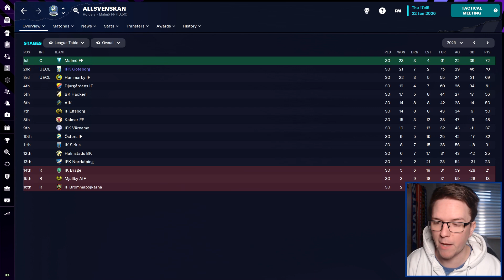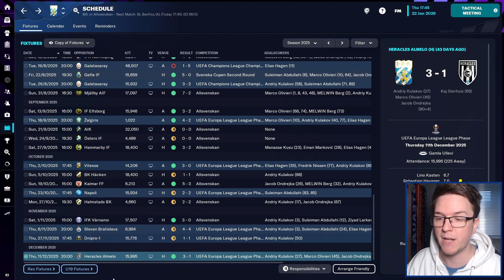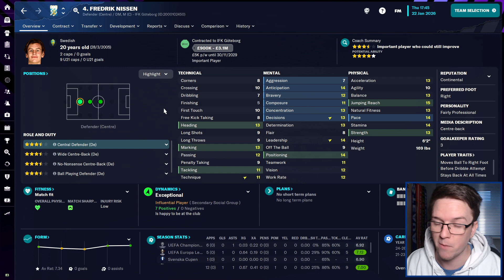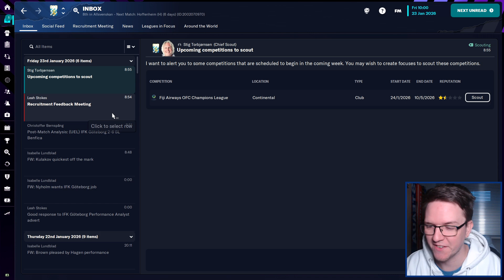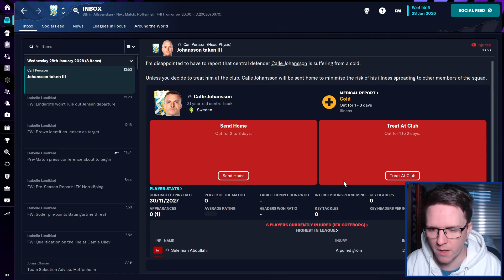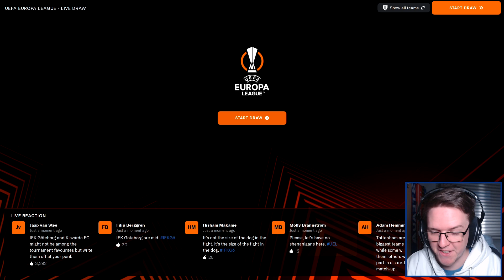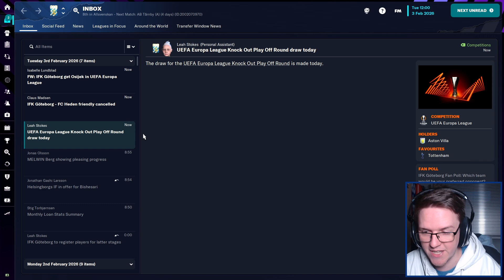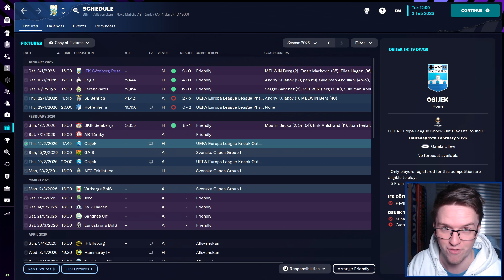FM23 | IFK GOTEBORG | 27 | BIZARRE Penalty Decision! | Football Manager 2023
IFK Goteborg are one of the most decorated football clubs in Scandinavia, with 13 league trophies and 8 Swedish cup wins. Whilst a Nordic club has never won the Champions League, Goteborg's two UEFA Cup wins in 1982 and 1987 remain the only European silverware won by a Scandinavian club.
Can we win the region's very first Champions League?

New FM videos will usually be uploaded every Sunday, Wednesday and Friday with occasional extra uploads.

Football Manager Essentials from sortitoutsi - Faces, kits, logos and license fixes all available with instructions on how to implement them into your game!